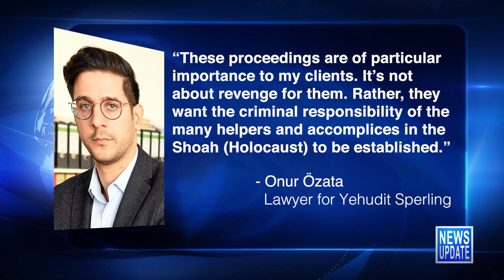JBS News Update - 10/4/21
Stories Include:

Israel: Iran Behind Attempted Attack in Cyprus,

Mossad Mission Looks for Info on MIA Soldier,

Mistaken Photo Used for Nazi Secretary,

Jewish Nobel Co-Winner in Medicine

Programming:

At 6:30pm Shahar Azani speaks with Kenneth Marcus, Founder and Chairman of the Louis D. Brandeis Center for Human Rights Under Law, who discusses a recent poll among college students with a strong sense of Jewish identity, indicating Jews feel unsafe on campus

At 7pm it's the wisdom of Dr. Ruth.

At 7:30pm a concert from HaZamir Kfar Saba.

At 8pm, Top Jewish leaders from Israel and the diaspora explore issues of antisemitism, post-COVID challenges and more during the Israel Social Cohesion summit that emphasizes the centrality of Israel and Zionism in shaping a shared identity for Jews worldwide.

At 9pm Mark Golub sits down with Dr. Ruth Wisse on L'Chayim.

At 10pm Rabbi Meir Lau speaks at the 92nd St. Y.